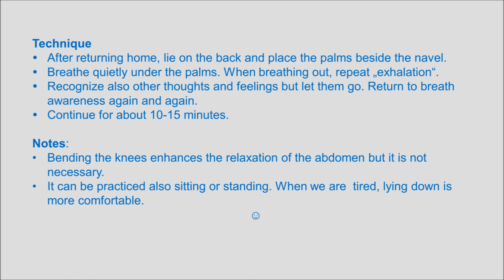Very Busy Day: Simple Tip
According to Chinese tradition, this practice replenishes vital energy. You will be able to fulfil your duties at home better afterwards.
Original music maestro Eversober. Enjoy! drnespor.eu: Papers, relaxation recordings, laughter, etc. My Favorite Yoga My Favorite Qigong: Zhong Yuan Qigong, Spring Forest Qigong. Self-help Best wishes!